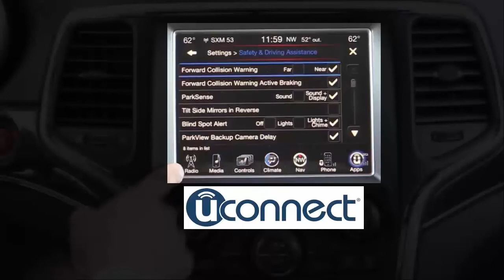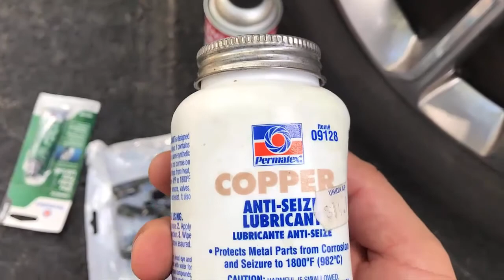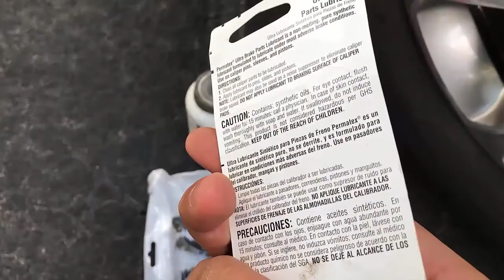Como cambiar las pastillas de freno traseras - Jeep Grand Cherokee 2014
Las pastillas de freno sufren un desgaste continuo dependiendo del uso del vehículo y su reemplazo es necesario.
En este video vamos a aprender a reemplazar las pastillas de
freno de las ruedas traseras, en el proceso vamos a tener la posibilidad de ver es estado de los rotores que tardan más
en desgastarse pero son igualmente reemplazables.

Vehículo: Jeep Grand Cherokee (Limited), año 2014
Pastillas utilizadas: Bosch BC1498
Llave utilizada: 7 mm Hexagonal